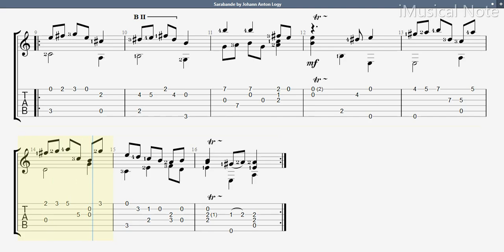Guitar TAB - Johann Anton Logy : Sarabande in A minor | Tutorial Sheet Lesson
Johann Anton Logy (1645 – 1721)
Johann Anton Logy composed mostly dance suites. Losy mastered French lute style and his extant works demonstrate his intelligence, bright spirited love for the lute. His extensive and highly creative works are scattered through various archives.